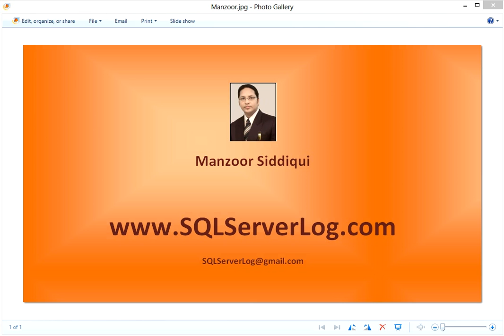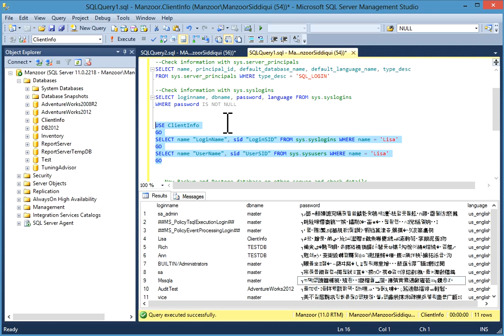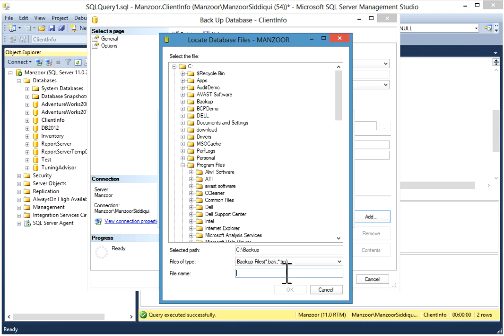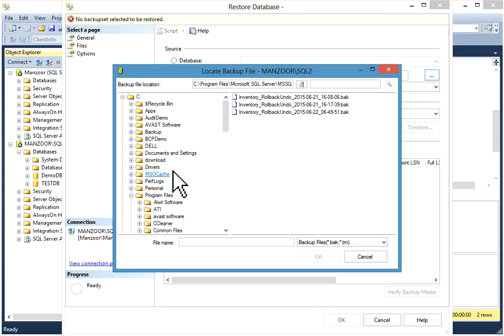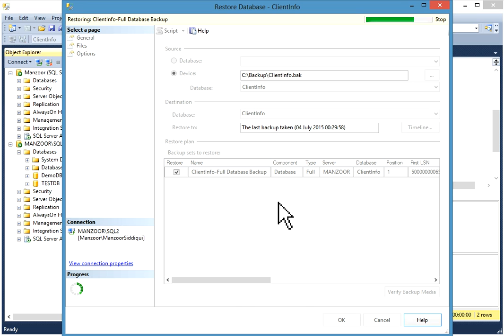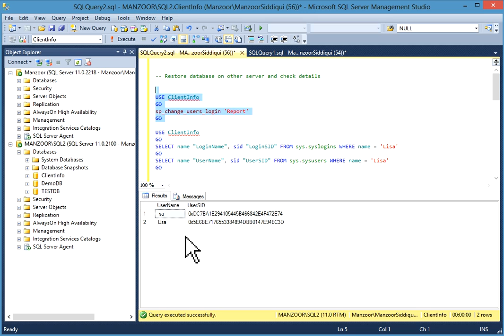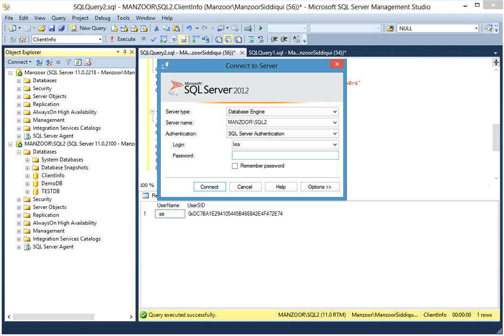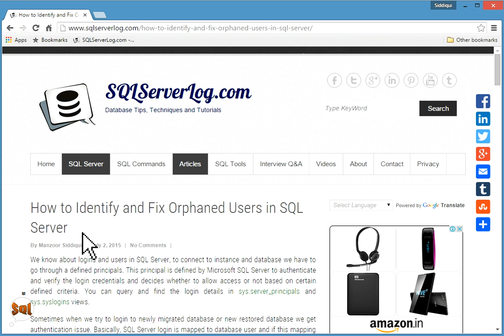Identify and Fix Orphaned Users in SQL Server 2012 [HD]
Description:
This video is about How to Identify and Fix Orphaned Users in SQL Server 2012 [HD].